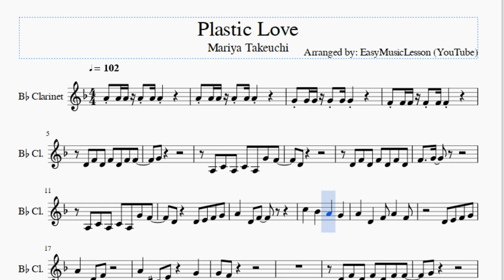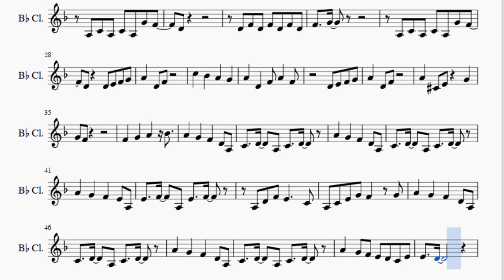Clarinet Sheet Music: How to play Plastic Love by Mariya Takeuchi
Here is a sheet music/tab video on the song Plastic Love by Mariya Takeuchi on the clarinet. A clarinet sheet music arrangement which is transposed to notes that are easily played by clarinet, for the song Plastic Love by Mariya Takeuchi.

EasyMusicLesson teaches you to play the your favorite instrument, through well-arranged sheet music so that you too can learn how to play Plastic Love by Mariya Takeuchi on the clarinet as fast as you can. A clarinet sheet music with backing tracks to help your play the song better.